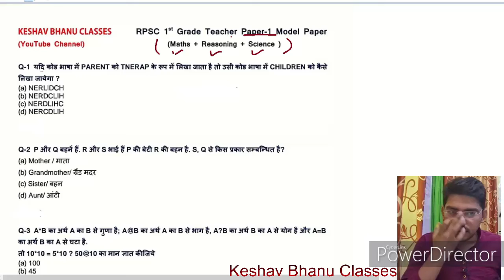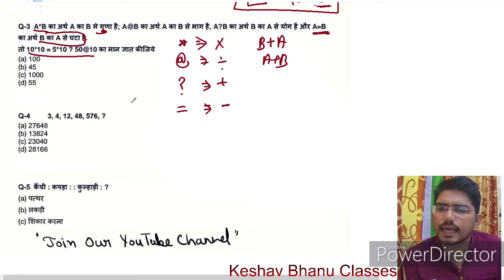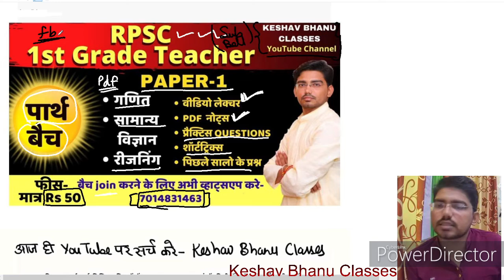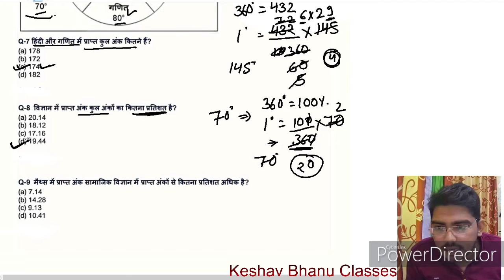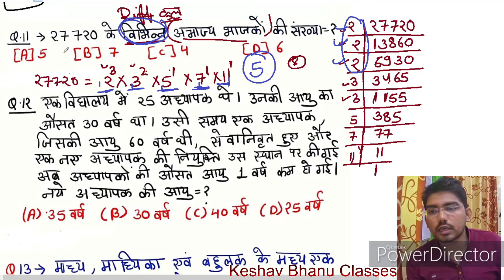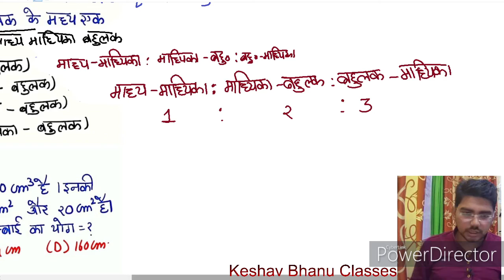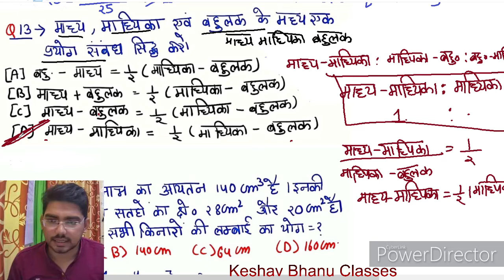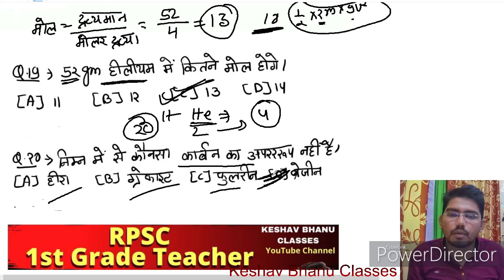RPSC 1st Grade Teacher First exam Model Paper-1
Keshav bhanu classes
New way of learning